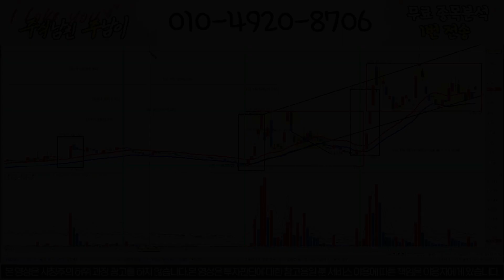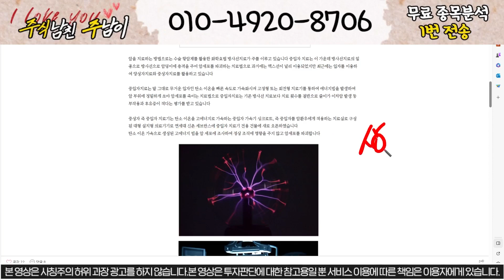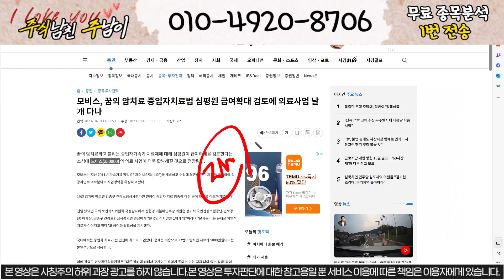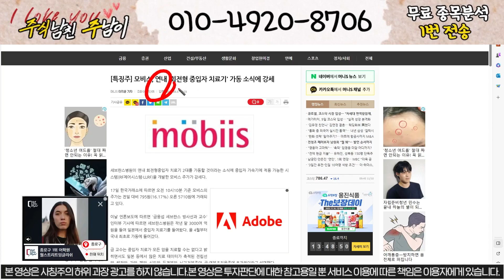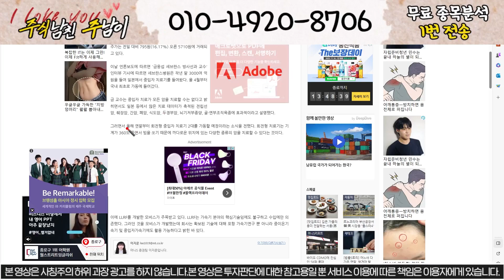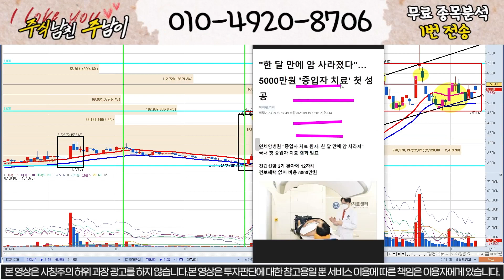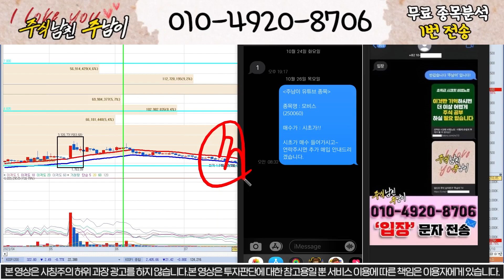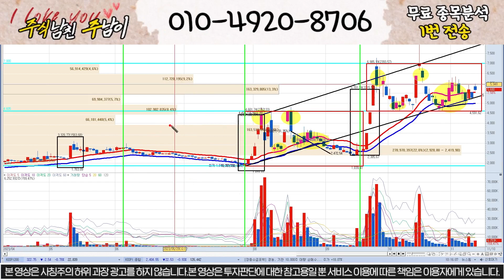[ 모비스 ] "지금 아니면 버스 지나갑니다. 저는 지금 담습니다.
대응 잘하시고 모비스로 수익 가져가시길 바라겠습니다.
모르시는 분들은 편하게 문자주세요~

1번 또는 "대응자료" 라고 문자 주시면 문자로 편하게 대응 하실 수 있게 보내드립니다! 물론 "무료"입니다.